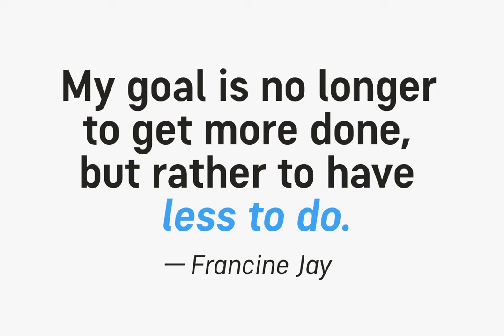Tilson Font - Download at YouWorkForThem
Download Tilson Font at YouWorkForThem

Meet Tilson, a versatile workhorse family for both texts and headlines based on a geometric and straight-lined design. It will give your apps, websites, logos, posters and so much more a techy and masculine look and feel. However, some friendly rounded details, such as the i-dot, add a rather pleasant personality to this family.

With more than 200 languages covered, many opentype features on board, obliques, and weights ranging from Thin to Black, Tilson is a truly versatile companion for your next design project.